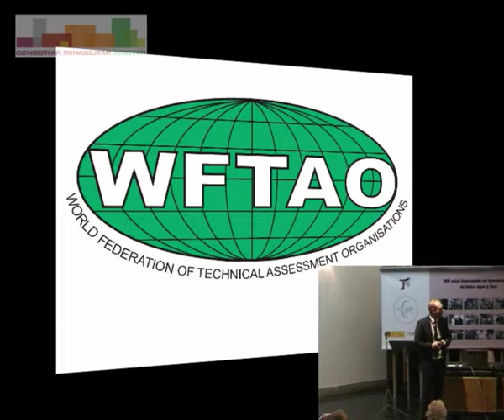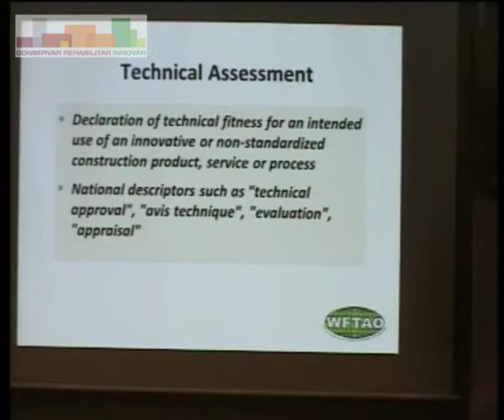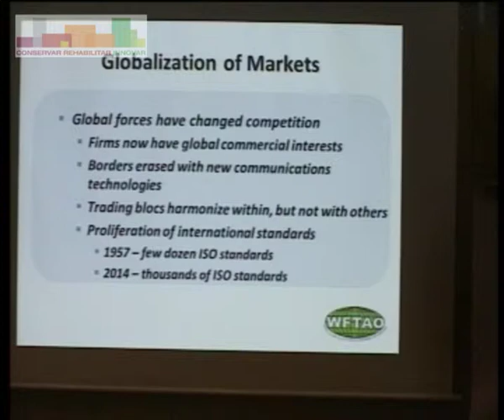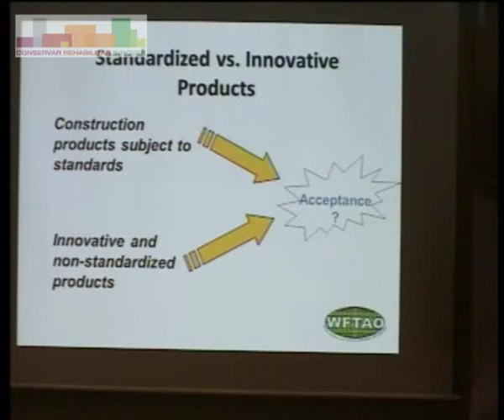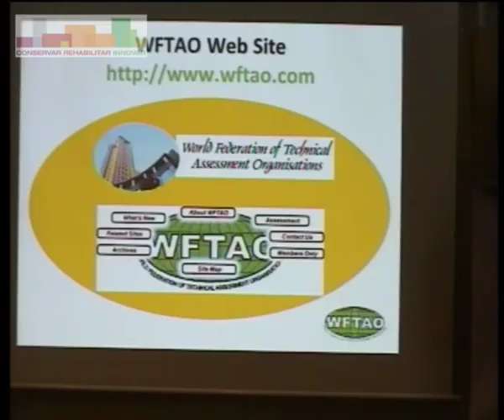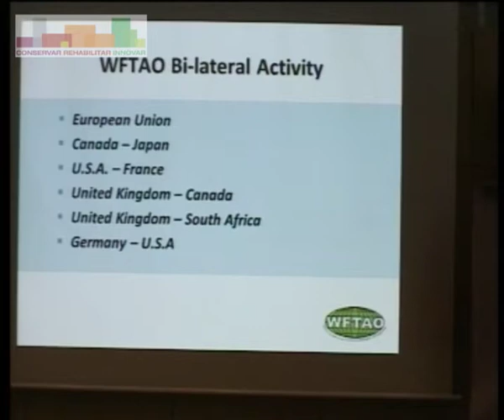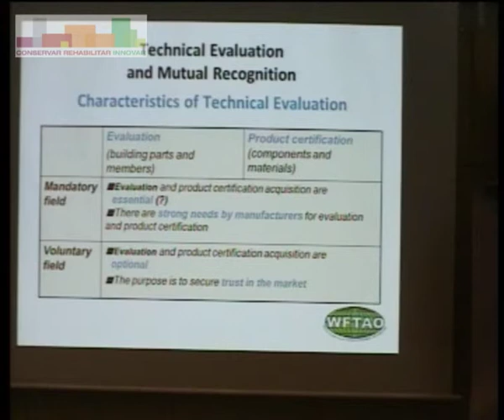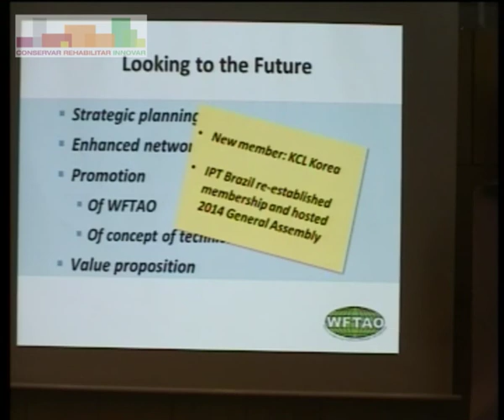WFTAO – The role and importance of global mutual recognition of assessment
Thomas Bruun
World Federation